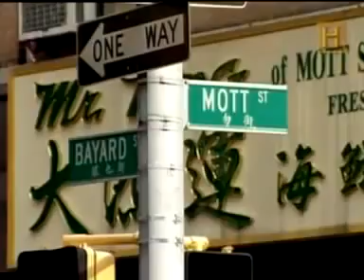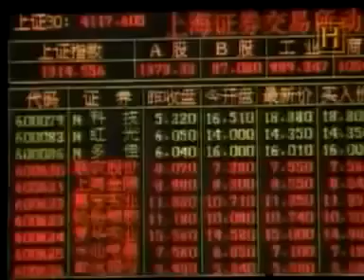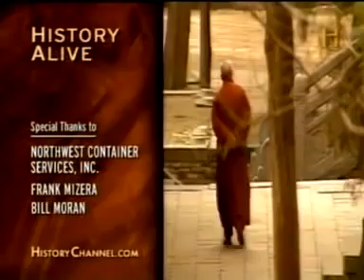Documental // La mafia china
Las tríadas o mafias chinas hunden sus raíces en las sociedades secretas surgidas en ese país a principios del siglo XVII como oposición a la dinastía Qing, que había invadido el territorio y derrotado a la dinastía Ming.